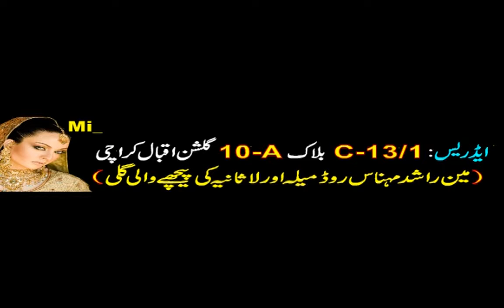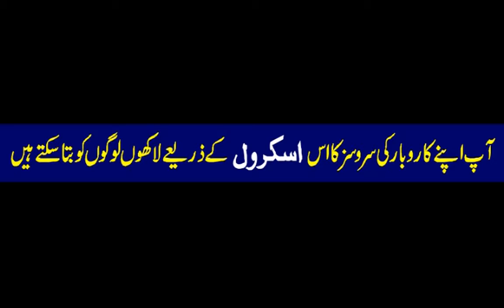Miss World Beauty Parlour